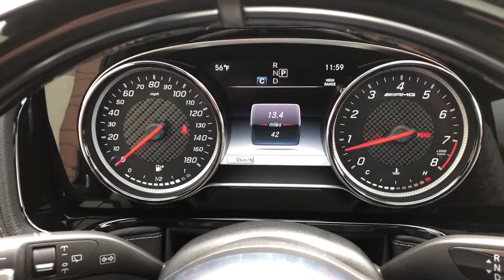CC7948 | 2019 Mercedes-Benz G-Class AMG® | For Sale Scottsdale, AZ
VIN: WDCYC7HJ8KX294378